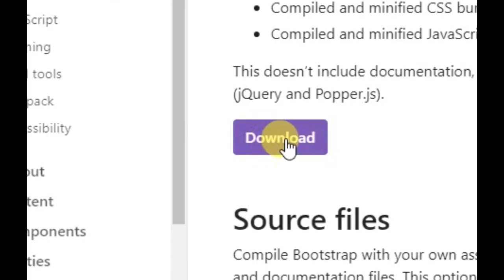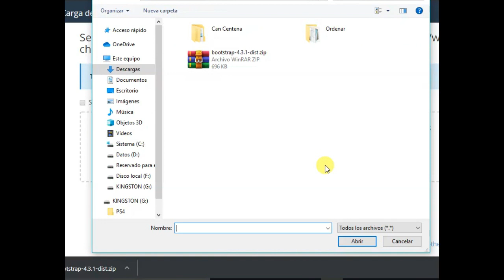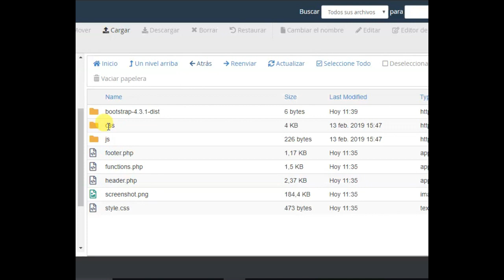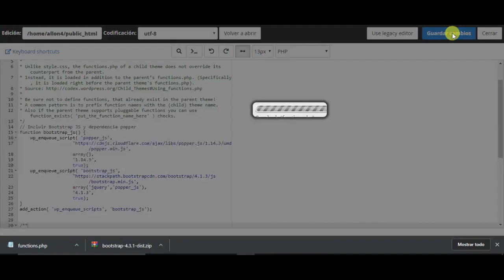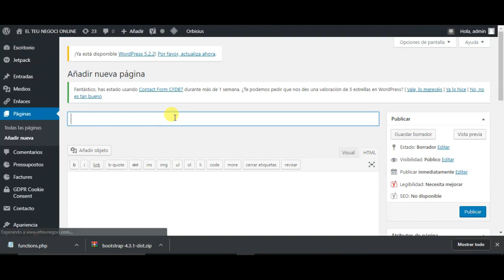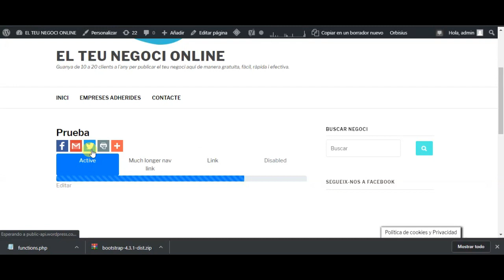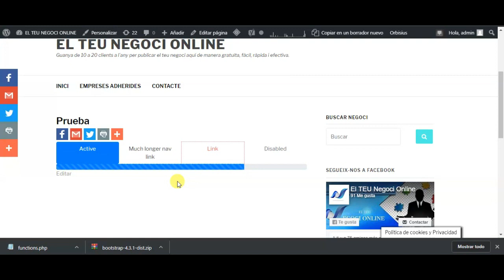🤓Cómo poner bootstrap en wordpress 2019 español + música para trabajar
Cdigo:

// Incluir Bootstrap CSS
function bootstrap_css() {
 wp_enqueue_style( 'bootstrap_css',
       get_stylesheet_directory_uri() . '/css/bootstrap.min.css',
       array(),
       '4.1.3'
add_action( 'wp_enqueue_scripts', 'bootstrap_css');

// Incluir Bootstrap JS
function bootstrap_js() {
 wp_enqueue_script( 'bootstrap_js',
       get_stylesheet_directory_uri() . '/js/bootstrap.min.js',
       array('jquery'),
       '4.1.3',
       true);
add_action( 'wp_enqueue_scripts', 'bootstrap_js');

Instalar Bootstrap en WordPress 2019.

Visita nuestro apartado descargas si estas buscando un programa legal y gratuito con el que trabajar.

Si te gustan los videojuegos y las carreras de coches visita nuestra comunidad Virtual Racing Girona donde podrás unirte a cientos de usuarios con los mismos interés que tu.